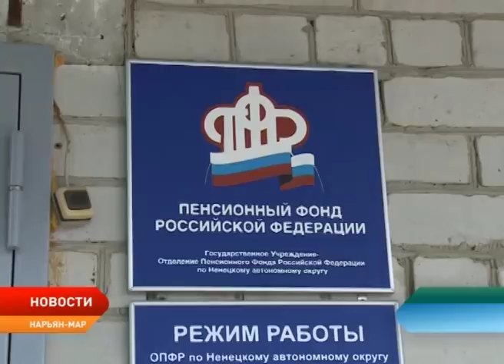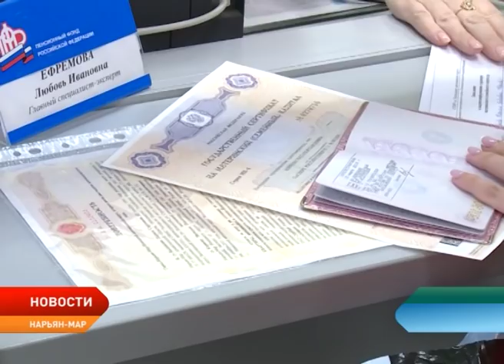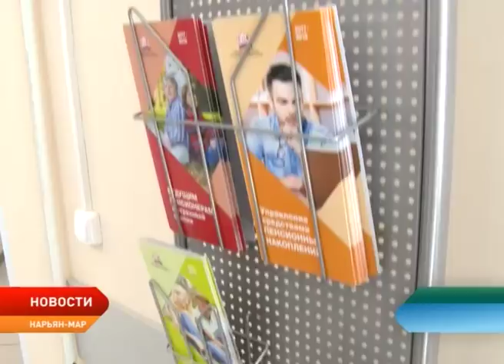Новости Ненецкого округа от 06.07.2018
В Ненецком округе будут развивать студенческие отряды. Соответствующий закон на сессии приняли депутаты окружного Собрания.

В микрорайоне Сахалин по инициативе местных жителей рекультивируют бесхозную свалку строительного мусора. Больше года назад появилась она буквально в трёх метрах от детской игровой площадки.

В шаге от мечты. Трехлетняя Лиза Михальченко, которой был поставлен диагноз ДЦП, пройдет курс реабилитации в столичной клинике. Деньги на поездку собрали неравнодушные жители региона.

Пустозерскую тропу украсят арт-объекты. В эти дни их созданием занимаются специалисты "Сборной Тайболы".